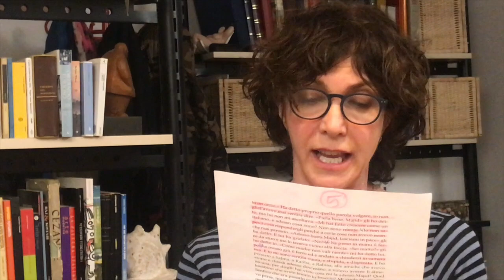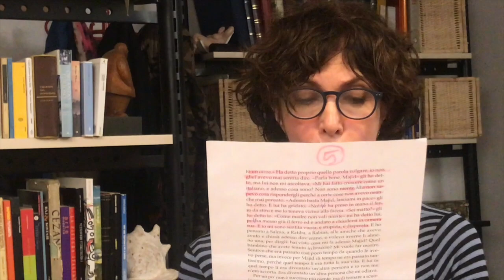Presentazione Libro Ami di Edoardo Erba con Maria Amelia Monti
Presentazione del Libro Ami di Edoardo Erba Mondadori. Letture di Maria Amelia Monti.